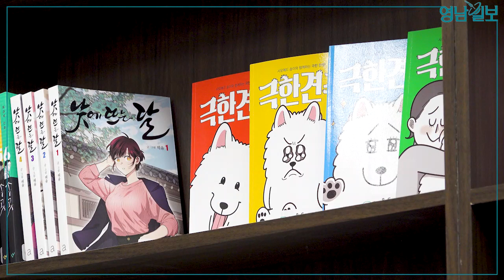만화가 이현세, 웹툰캠퍼스 교장 맡아 | 영남일보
대구웹툰캠퍼스 개소식이 18일 오후 경일대학교 교육관에 위치한 웹툰캠퍼스에서 열렸다.

대구웹툰캠퍼스는 지역 웹툰 창작자 뿐 아니라 시민들을 위한 웹툰 체험, 교육 등 웹툰산업 육성의 거점기관으로 서비스를 제공하게 된다.

현재 20명의 웹툰작가와 기업이 입주해 있으며 중고등학생 대상 웹툰 창작체험교실과 일반인대상 웹툰 아카데미과정이 운영 중이다.

이날 개소식에는 만화 '까치', '공포의 외인구단'을 그린 만화가 이현세가 대구웹툰캠퍼스 교장으로 위촉돼 위촉식과 함께 특강이 진행됐다.

수성구 경일대 대구교육관에 위치한 대구웹툰캠퍼스는 웹툰전시·체험공간, 작가/기업입주실, 이론/실습교육실과 사무실, 휴게실 등을 갖추고 있다.

대구·경북지역 종합일간지 '영남일보'